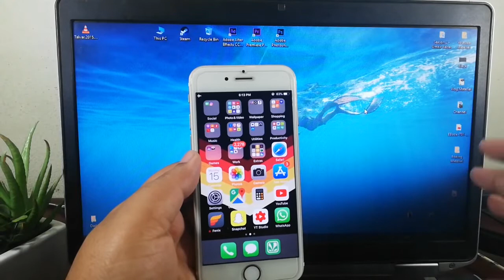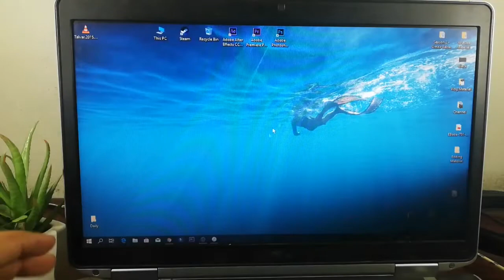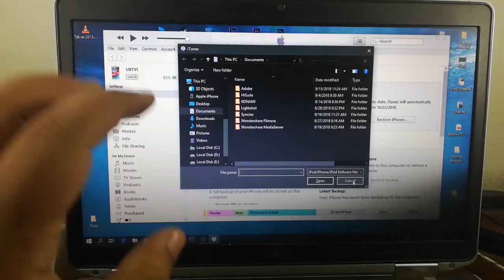Downgrade iOS 12.1 to Any iOS [Urdu/Hindi]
Is video me, Mene btaya hai ke ap kis tarha apne iPhone ko downgrade kr sakte hain. Downgrade from iOS  12 to any signed iOS version easily.